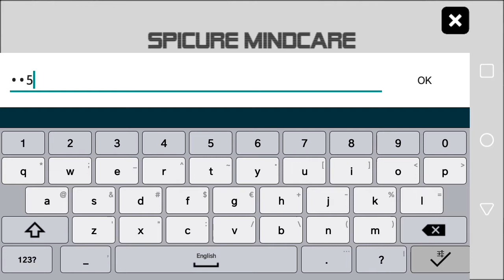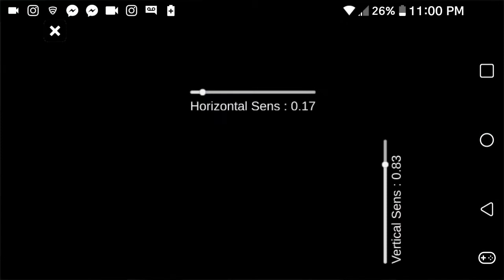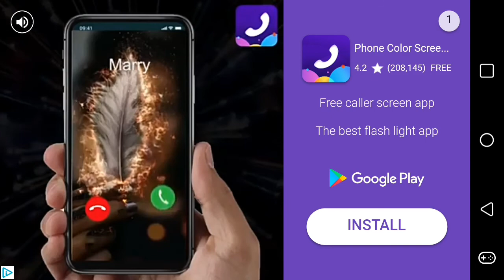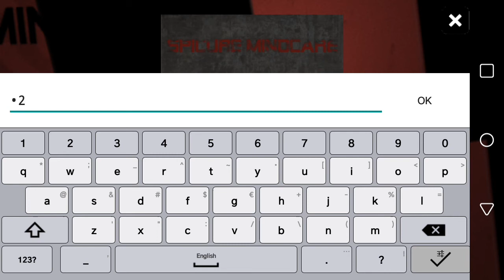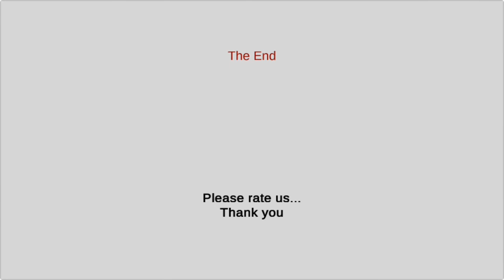HALL HORROR GAME | I FOUND THE PASSWORD